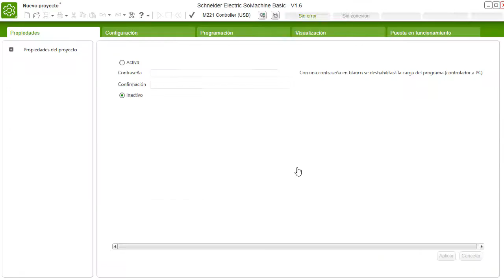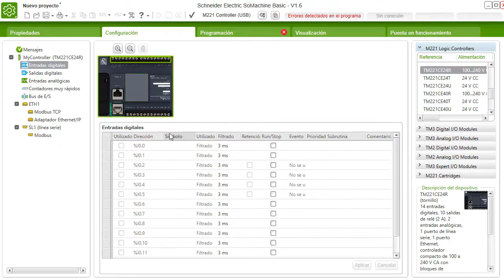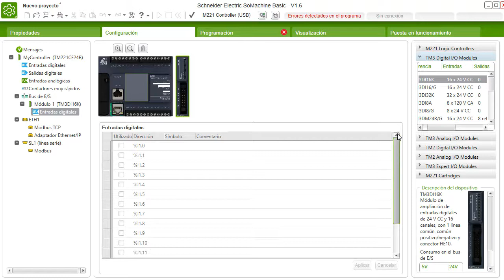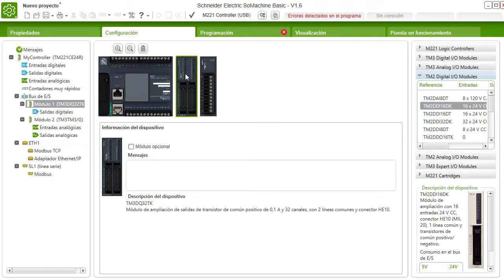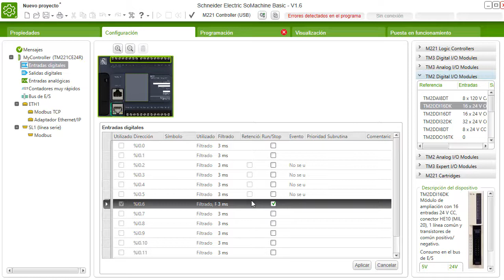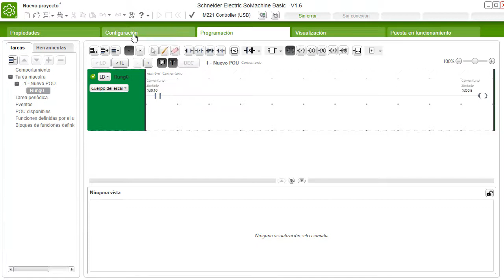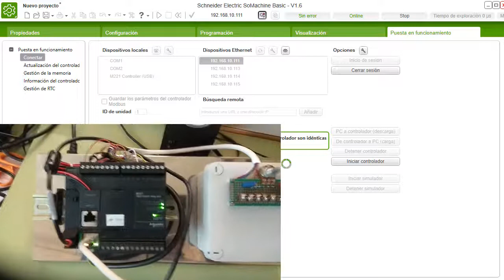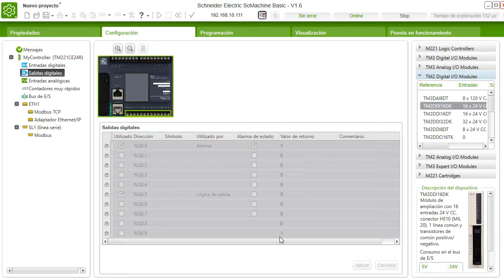Configuracion y puesta en marcha del Schneider M221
Configuración del PLC M221, conexión, puesta en marcha y carga de programas con SoMachine Basic.